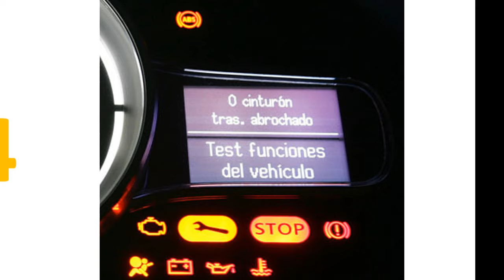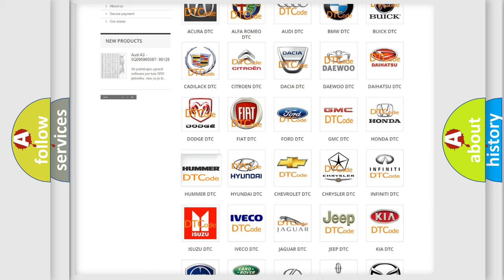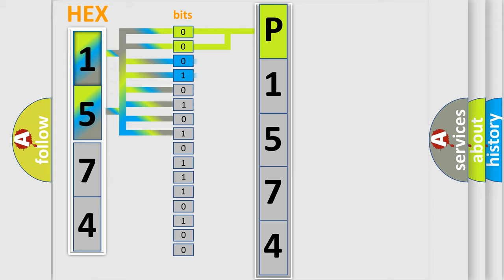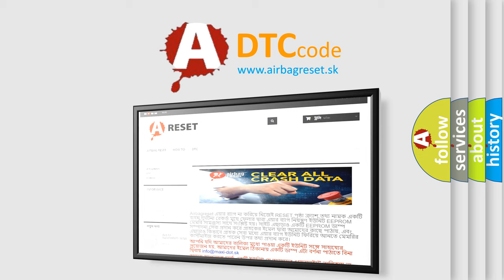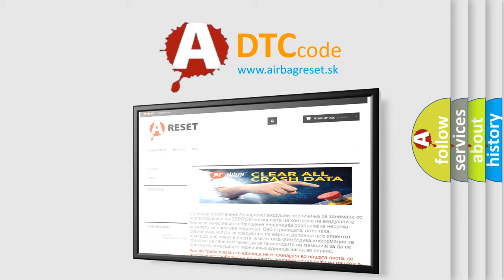DTC Hummer P1574 Short Explanation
Contents:
0:21 Basic DTC analysis according to OBD2 protocol standard.
1:48 Insight into programming
2:58 A diagnostically understandable description of the Diagnostic Trouble Code
3:05 Basic error definition

Make:
HUMMER
Code:
P1574
Definition:
Upper Air Temperature Sensor 1 Circuit Short to Battery or Open
Description:
Ignition ON.
Cause:
The HVAC control module detects the inside air temperature sensor signal circuit is less than -36°C (-38°F) or more than 215°C (419°F) for more than 15 seconds.